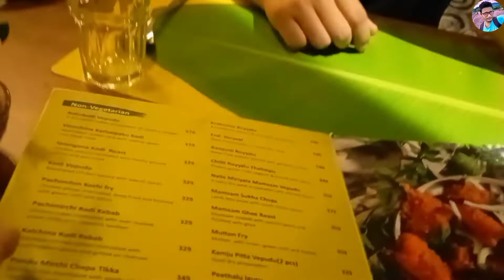Southern Kitchen Me Pehlibar Half Pent Lagake 🤣🤣🤣!! 3 North-East Boys Ka Pura Masti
Hyy Guys Ye Video Sirf Masti Ke liye he. Kisiko Nicha Or Thesh Pohchane ke liye Nhi he.

Insta Me Jake Vaii ko Follow Karo

Insta id Name:   Saurav_Official_6

মোৰ এই চেনেলটোৰ মুল উদ্দেশ্য হৈছে ৰাইজক বিভিন্ন ঠাইৰ লগত পৰিচয় কৰি দিয়া ।আশা কৰো আপোনালোকে মোৰ এই চেনেল্টোক মৰমেৰে চাব   আৰু আগুৱাই যাবৰ বাবে এই চেনেল্টোক SUBSCRIBE কৰি দি মোক উৎসাহ দিয়াৰ লগতে আপোনালোকে  মোক সু-দিহা পৰামৰ্শ তথা আশীৰ্বাদ দিব !

          ধন্যবাদ
simple vloger saurav